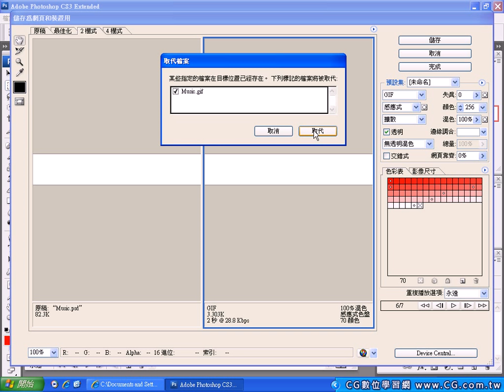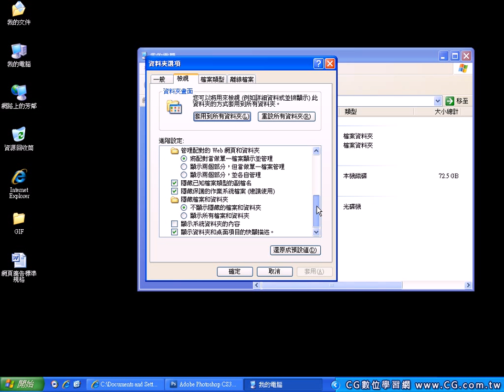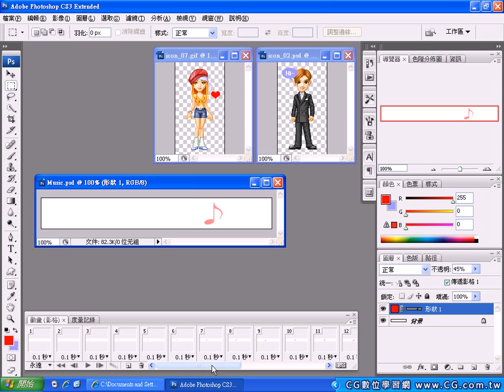GIF 動畫製作 Vol.04